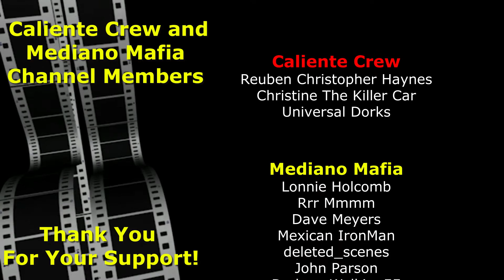🍷 SHE HULK Episode 5 Review | Desperately Seeking a Purpose...And a Suit | Marvel | MCU DISNEY Plus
The fifth episode of She Hulk on Disney Plus has dropped...and I got a lot to say about it...